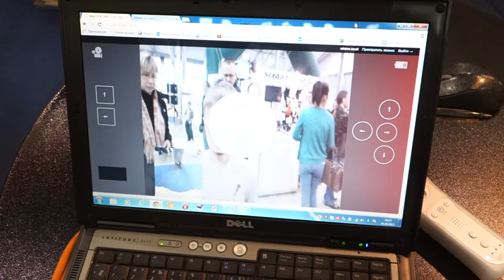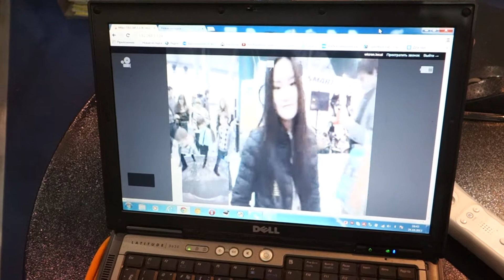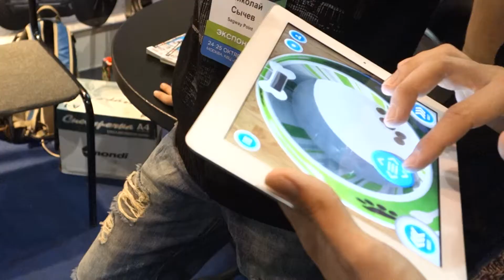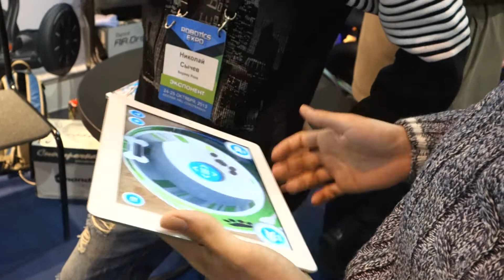Robotics-Expo 2013 - 1. Видео Репортаж, все самое интересное, Show Highlights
24 октября, Robotics-Expo 2013, Сокольники. Видео Репортаж, все самое интересное, show highlights.